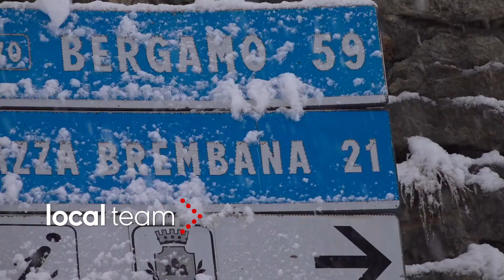Intense nevicate sulle Alpi: già oltre 40 cm al suolo, le immagini da Foppolo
Forti nevicate si stanno abbattendo sulle Alpi. La zona più colpita è quella centrale e orientale. Qui siamo in Lombardia, a Foppolo, nel bergamasco. Si sono accumulati al suolo già oltre 40 centimetri e la nevicata è destinata a proseguire anche nelle prossime ore.